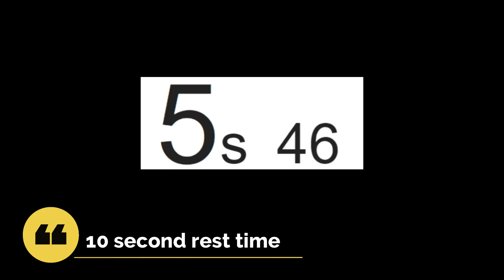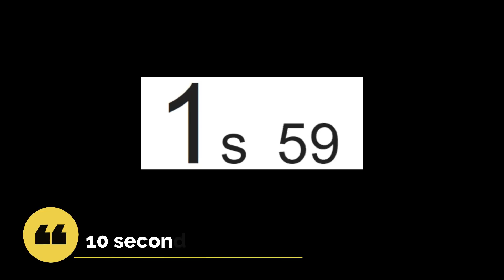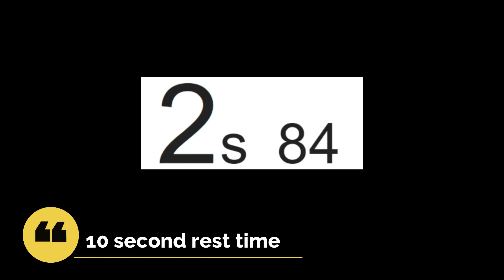8 Min Fat Burning Workout | No Equipment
Follow along with HONBU as he shows you 8 Min Fat Burning Workout with No Equipment. This workout will have you burning calories and give you real results by increasing your endurance and muscle definition.
If you like the video, be sure to send it to your friends

تناسب اندام
تمرین در طبیعیت
 تمرینات عضلات شکم و پهلو
تمرینات عضلات سیکس پک
تمرین در منزل
تمرین در خانه
ورزش
ورزش در خانه
ورزش آسان در منزل
چربی سوزی راحت
تمرینات بدون وزنه
ایروبیک
هوازی
آموزش کاراته
آموزش کیوکوشین
عضله سازی سریع
تناسب اندام در خانه